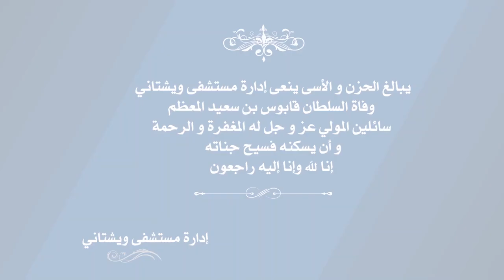كلمات تعزية من الدكتور / شاركيت سوك ساكيت بوفاة السلطان قابوس بن سعيد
The condolences message to His Majesty Sultan Qaboos bin Said,
 The Sultan of Oman
 From Charkrit Soucksakit,Ph.D., CEO of Vejthani Hospital.

بمزيد من الحزن والأسى  حين تلقينا نبأ وفاة فقيدكم  السلطان الراحل المغفور له بإذن الله تعالى، ولا يسعنا إزاء مصابكم الأليم إلا أن نتقدم إليكم وإلى أفراد العائلة الكريمة كافة بمناسبة وفاته بأحر التعازي و بصادق المواساة، نسأل المولى أن يمنّه بالرحمة والرضوان و أن  يتغمده  بواسع رحمته و أن يسكنه فسيح جناته وألهمكم جميعاً الصبر والسلوان، كما أود أن أغتنم هذه الفرصة لأهنئ جلالة السلطان هيثم بن طارق ال سعيد خلف السلطان قابوس بأخلص التهاني إلى  جلالة السلطان هيثم بن طارق آل سعيد بصفتنا الرئيس التنفيذي لمستشفى ويشتاني ، سنواصل التزامنا بتوفير أعلى مستويات الجودة من الخدمات الطبية لجميع مرضانا العمانيين ولجميع مرضانا في جميع أنحاء العالم.

الدكتور /  شاركيت سوك ساكيت
الرئيس التنفيذي لمستشفى ويشتاني
VEJTHANI HOSPITAL
Bangkok THAILAND